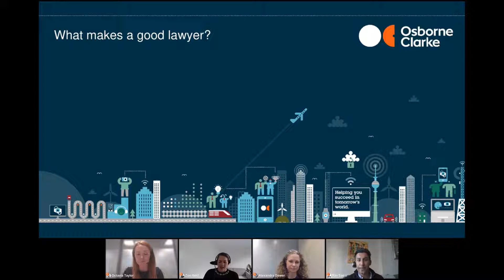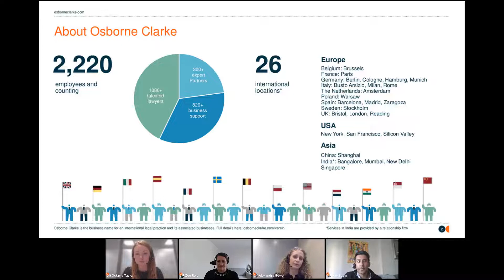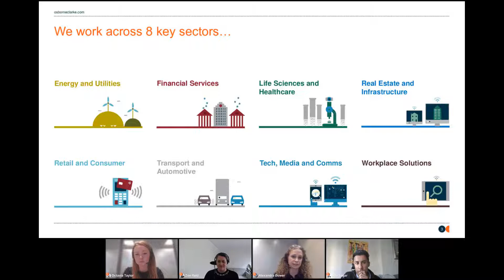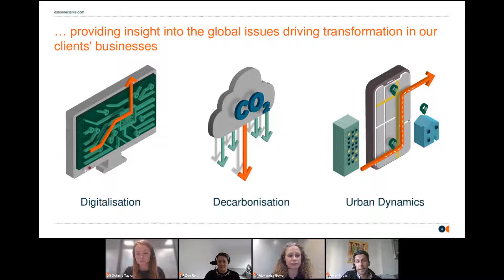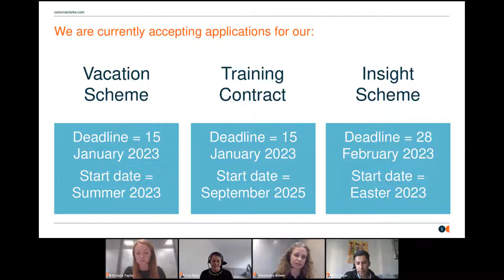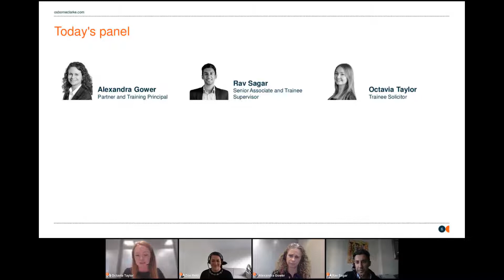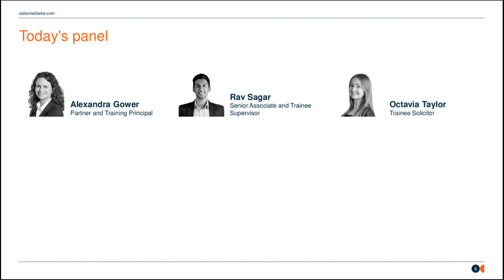targetjobs Webinar | Osborne Clarke - What makes a great lawyer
Are you considering a career in Law? Join Osborne Clarke for an insight into the key skills and attributes required to be a successful lawyer.

The speakers will range in experience from partner to trainee solicitor, and will be talking you through their career journey and sharing their top tips for success.